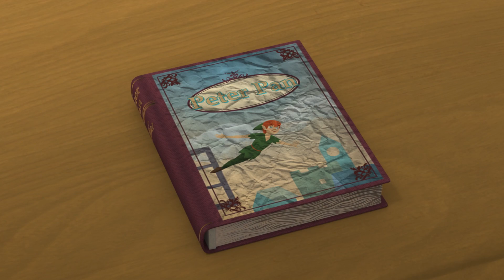发现蜜蜂的时候？ | 变形警车珀利安全篇动画合集 | 儿童安全教育 | 安全故事 | 儿童动画 | 变形警车珀利TV 中文